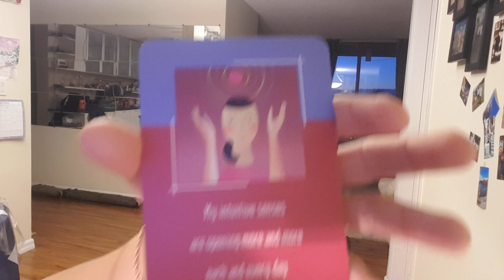rise&shine 9 February 2024